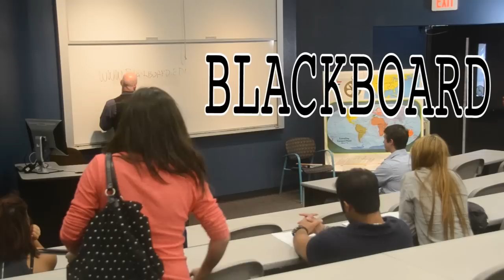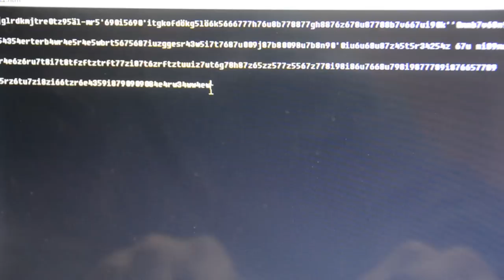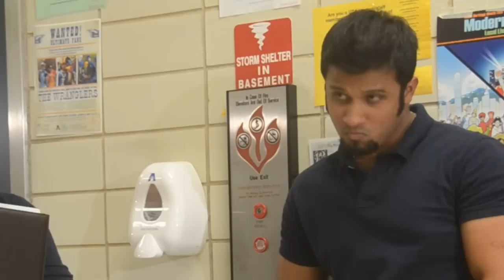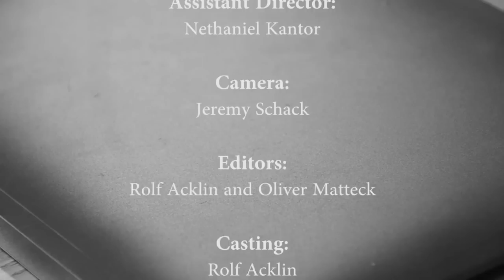Blackboard - Short Film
University of Arlington, Texas, Freshman student's Short Film. Written, directed and produced by Rolf Acklin